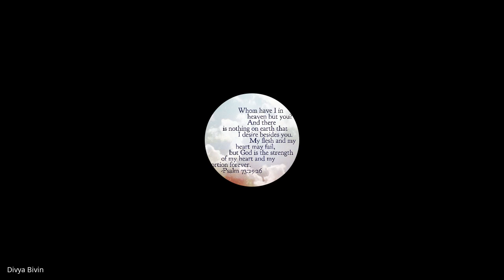Prophetic & Apostolic Ministry | Lecture 8 : BC207-PAM-20230215